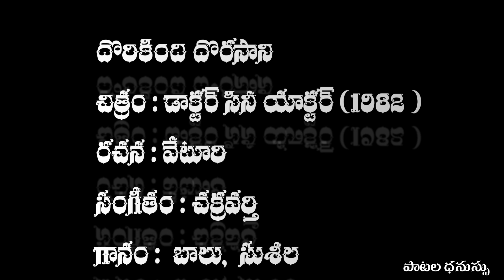దొరికింది దొరసాని | Dorikindi Dorasani | Song | Doctor Cine Actor (1982)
A Melodious duet of SP Balu, P Susheela  in the movie Doctor Cine Actor (1982),

దొరికింది దొరసాని
చిత్రం : డాక్టర్ సినీ యాక్టర్ (1982 )
రచన : వేటూరి
సంగీతం : చక్రవర్తి
గానం :  బాలు,  సుశీల